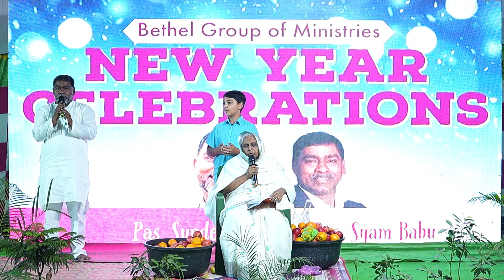part 4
Bethel Group Of Ministries
Akkireddigudem
Pastor P Sunder Singh